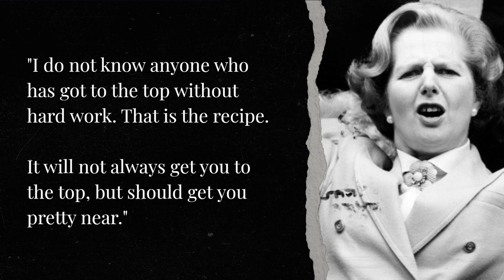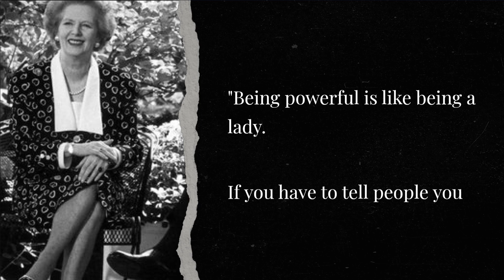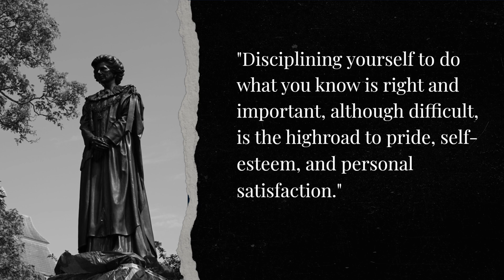Inspiring Quotes From Margaret Thatcher - The Empire's Toughest Gal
Maggie Thatcher stared down the threat of worldwide communist aggression in a way not seen in Britain since Churchill stared down Hitler and the 3rd Reich. Her unflinching confidence and resolve, willingness to go all in, and close friendship with Ronald Reagan, earned her the title: The Iron Lady.